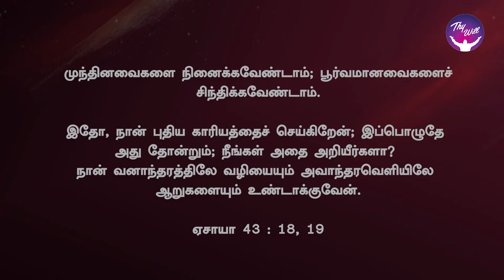God Morning Season 2 | முந்தினவைகளை நினைக்கவேண்டாம் | RBU Shyam Kumar | Thywill